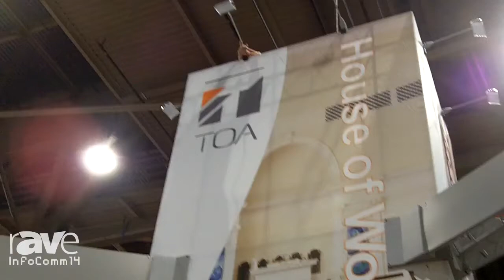InfoComm 2014: TOA Electronics Shows Its New AM-1 Beam-Forming Microphone and HX-7 Speaker